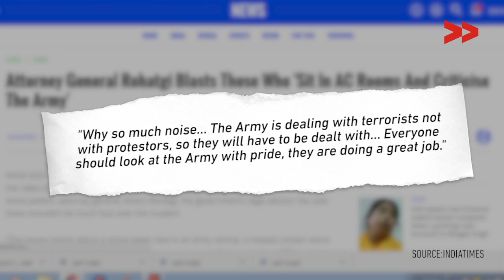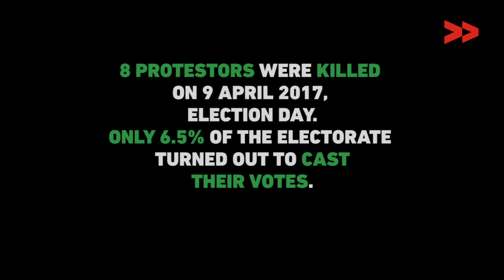Tied to an Army Jeep: A Kashmiri Voter’s Tryst with Democracy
While solidarity pours in for the Army, how is Farooq Ahmad Dar coping with the trauma of being used as a human shield?

“My mother wants me to go see a doctor. But I am afraid of going to a hospital. I’m afraid they will find me and kill me...I haven’t stepped outside my house in the last eight days.” This testimony comes from a twenty six year old shawl weaver from Kashmir. Farooq Ahmad Dar lives with his mother in a village in the Budgam district of the valley. The bypoll for the Srinagar Lok Sabha seat was held on 9 April 2017 amidst fierce protests from civilians and heavy presence of  armed personnel. Farooq got out of his home at 8 am to go cast his vote. On his way back from the polling booth he was going to visit a relative’s home. But he only returned home late that evening, traumatised and with injuries. He was one more casualty of the impunity the armed forces enjoy in Kashmir.

This video was made by a Video Volunteers Community Correspondent Rafiqa Bano.

Community Correspondents come from marginalized communities in India and produce videos on unreported stories. These stories are ’news by those who live it.’ They give the hyperlocal context to global human rights and development challenges. Take action for a more just global media by sharing their videos and joining in their call for change.